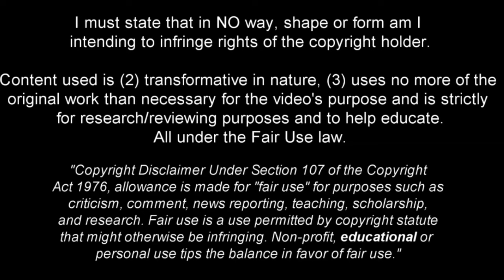Bafodé Diakité - Overpower Young Wingback 2023ᴴᴰ